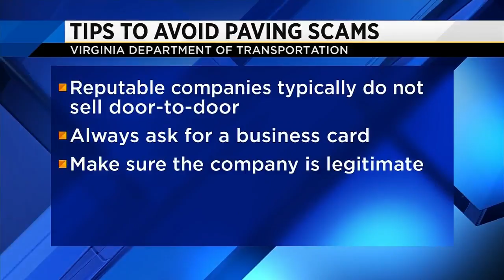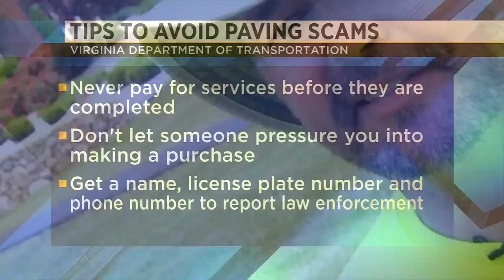Be cautious of summertime paving scams